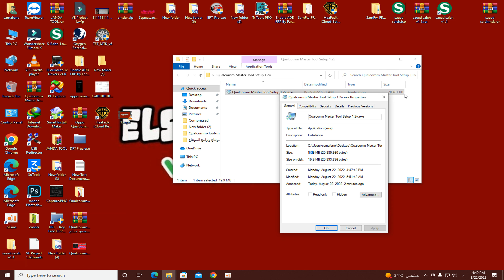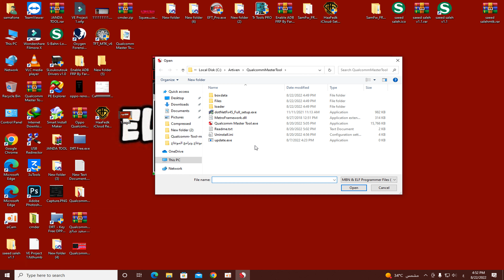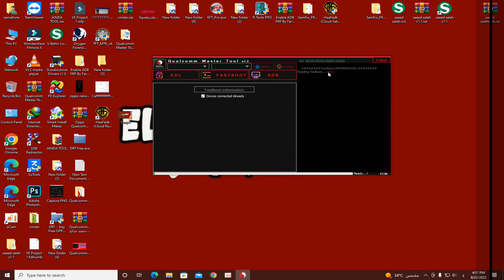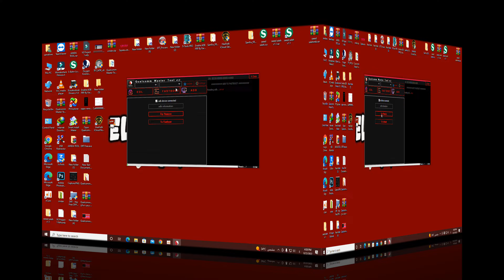افـــــــضل اداه مجانيه لمعالجات كوالكم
اداه مجانيه لمعالجات كوالكم
▬▬▬▬▬ஜ۩▬▬▬▬▬ஜ۩
قناتى على التليجرام
Elsaeed salh

▬▬▬▬▬▬▬▬▬▬ஜ۩۞۩ஜ▬▬▬▬▬▬▬▬▬▬
▬▬▬▬▬▬▬▬▬▬ஜ۩۞۩ஜ▬▬▬▬▬▬▬▬▬▬
اداه مجانية لمعالجات كوالكوم,تخطى حساب جوجل لمعالجات كوالكوم,معالجات كوالكوم,اصلاح السريال لمعالجات كوالكوم,حذف باسورد معالجات كوالكوم,برامج مجانية,تفليش معالجات كوالكوم,اداه لمعالجات كوالكوم ومديا تك,الاداه الشاملة لمعالجات كولكوم ومدياتك مجانا,عمل فورمات لمعالجات كوالكوم,تفليش معالجات كولكوم,ادوات,ملفات تبويت لمعالجات كولكوم,الاداه الجديده لمعالجات كوالكم ومدياتك واسيريد,شرح اداه kmo mobile tool لمعالجات كوالكوم,تفليش كوالكوم,كوالكوم
اداه مجانية لمعالجات كوالكوم,تخطى حساب جوجل لمعالجات كوالكوم,معالجات كوالكوم,اداه لمعالجات كوالكوم ومديا تك,اصلاح السريال لمعالجات كوالكوم,الاداه الشاملة لمعالجات كولكوم ومدياتك مجانا,تفليش معالجات كوالكوم,حذف باسورد معالجات كوالكوم,برامج مجانية,الاداه الجديده لمعالجات كوالكم ومدياتك واسيريد,شرح اداه kmo mobile tool لمعالجات كوالكوم,ملفات تبويت لمعالجات كولكوم,عمل فورمات لمعالجات كوالكوم,تفليش معالجات كولكوم,ادوات,تفليش كوالكوم,كوالكوم,لمعالجات كوالكوم